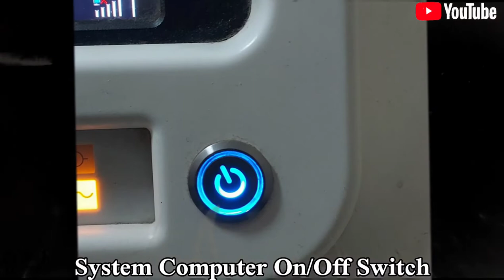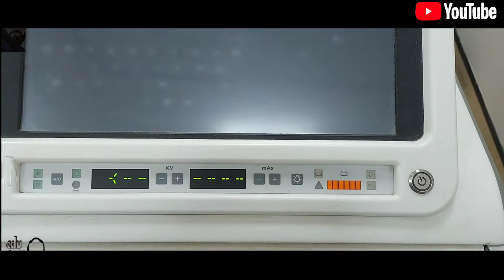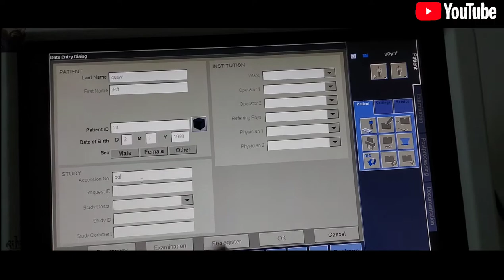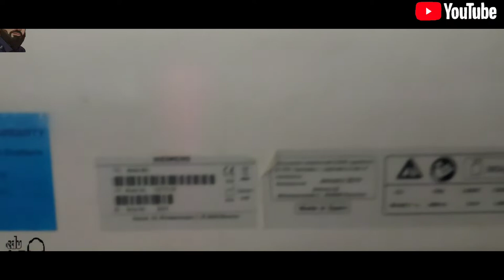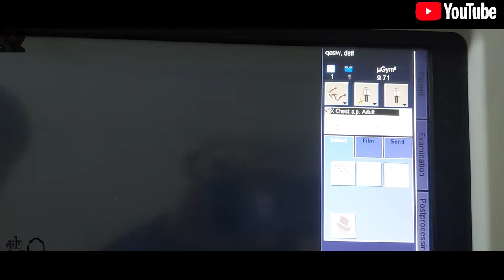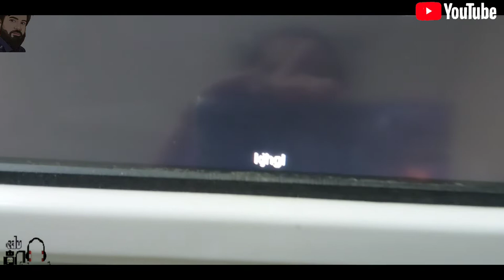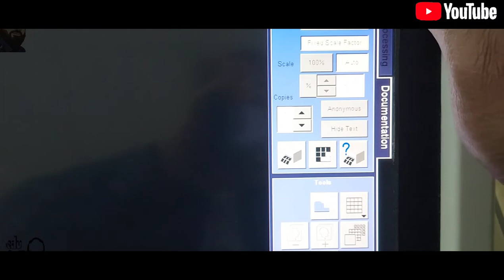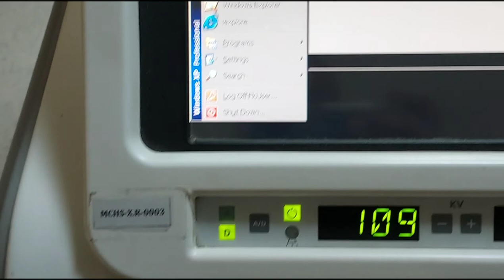How to operate / use Portable X-ray Unit? - Siemens - Mobilett Mira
🎓Biomedical -  eduntainment with ObaidFarooqui 🧔🏻 - Portable X-ray Unit - Siemens - Mobilett Mira - Training/User